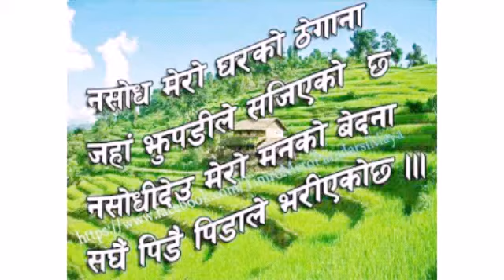Mero pyaro okhaldhunga /kumar shrestha